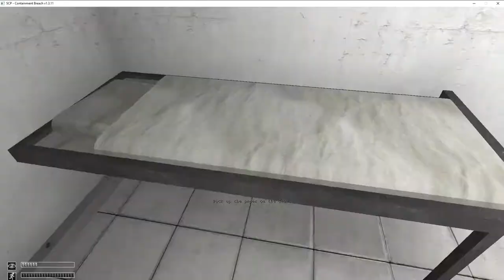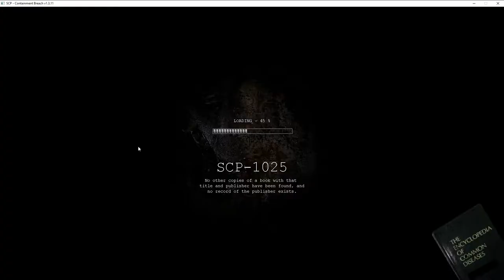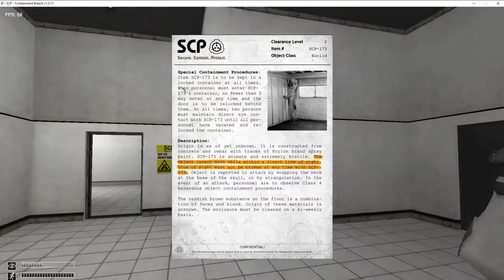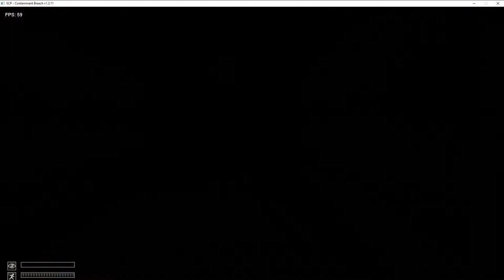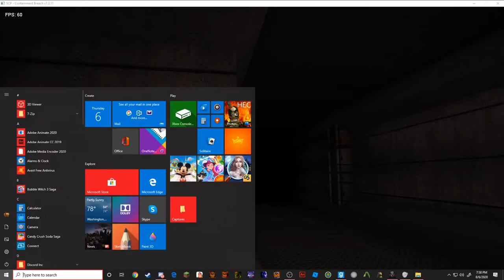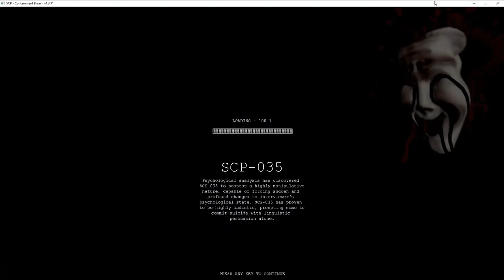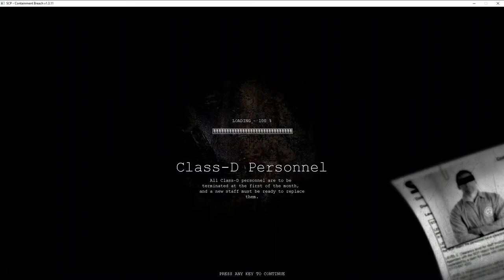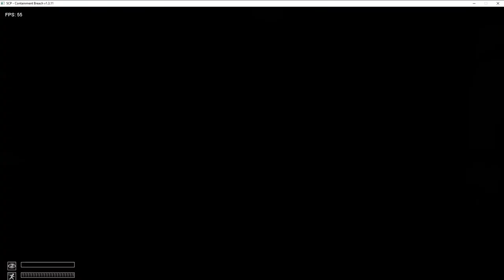SCP Containment Breach | THIS GAME IS SCARY, BUT AMAZING!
15 likes= scp part 2

WARNING: This channel is rated PG:13 and the reason why its rated that is because this channel will include: some swear words, gore/blood, intense violence, suggestive content, and my channel is based off a game that I play that is called Garry's Mod (or gmod) and the game is rated T or 13+  I am not holding you back on watching my channel this is just a warning. Watch my channel on your own risk